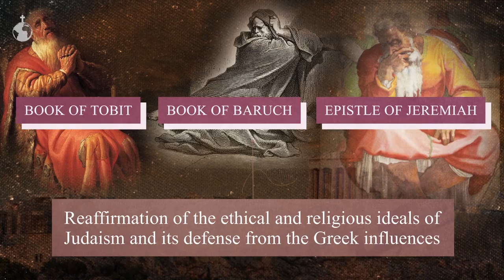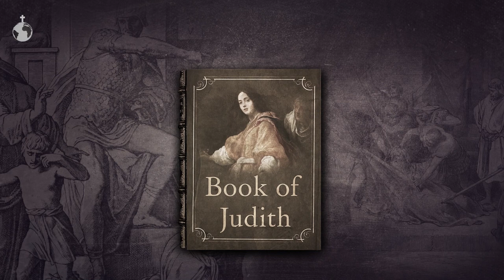Judaism & Hellenism's History Explained | Old Testament Summary (pt.4)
In this video, we'll cover the dynamics of Judaism and Hellenism and how the two have intersected in the past according to the Bible.

Excerpt:
In 332 BC, Judea transitioned from under the rule of the Persians to the rule of Alexander the Great, and after Alexander's death Judea became incorporated into the Greco-Egyptian Ptolemaic Kingdom.

qarmatians bible study